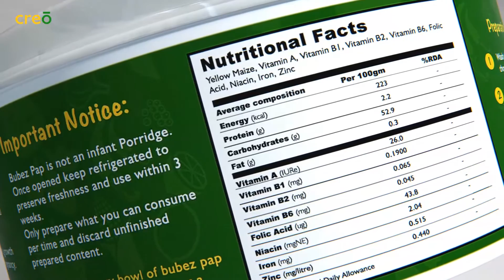Creo Music Advert